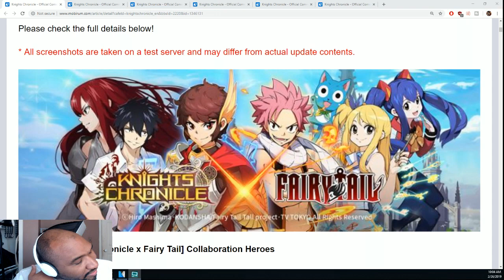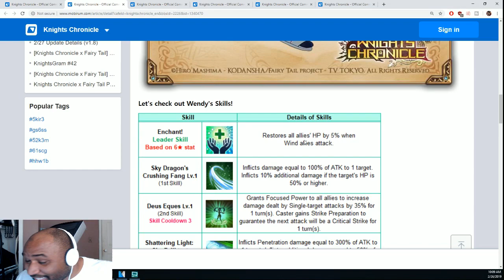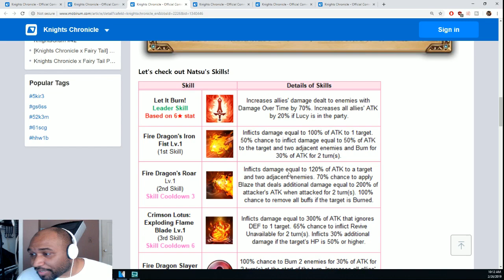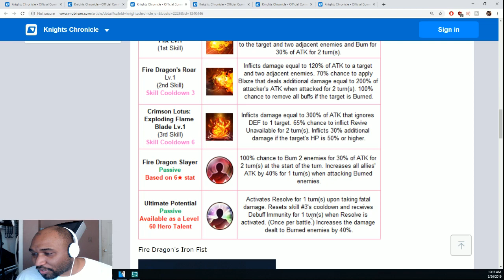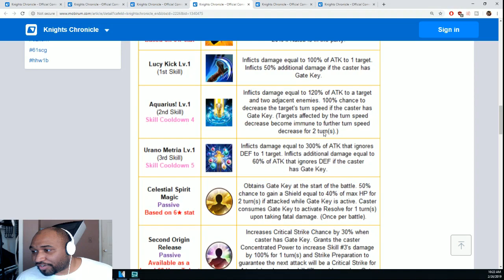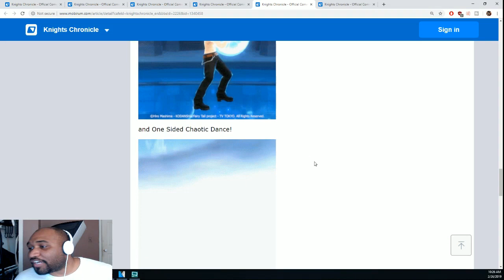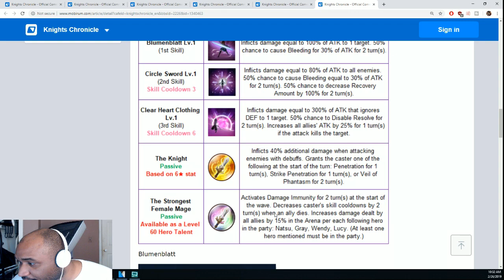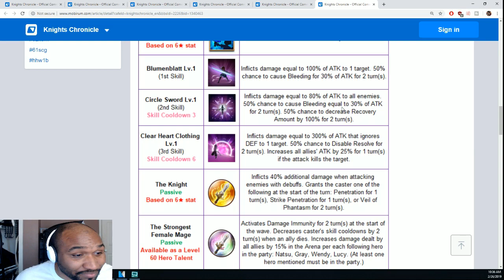ALL FAIRY TAIL CHARACTERS| Knights Chronicle